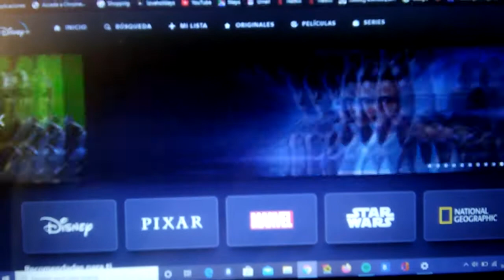Quereis ver disney+?